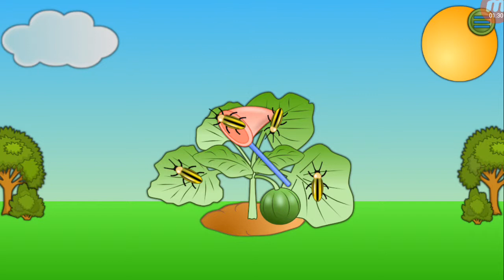Kids Touch Games Android game